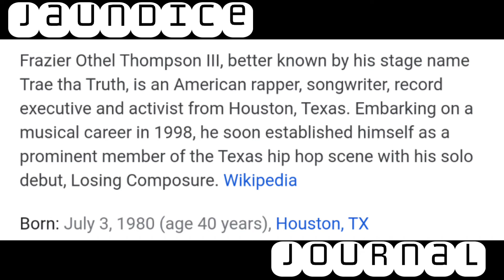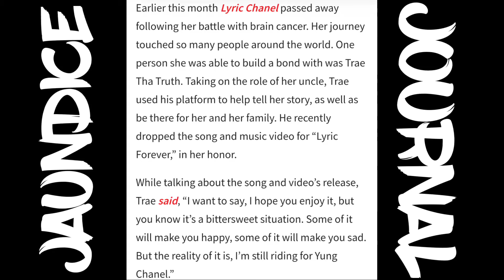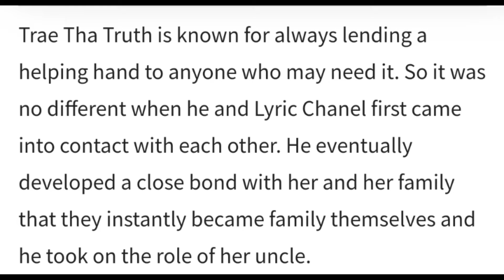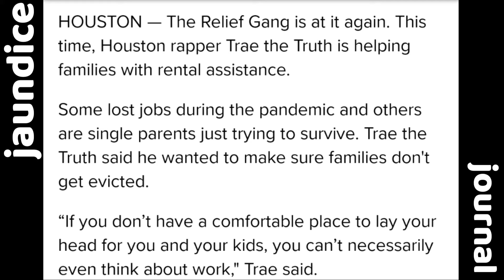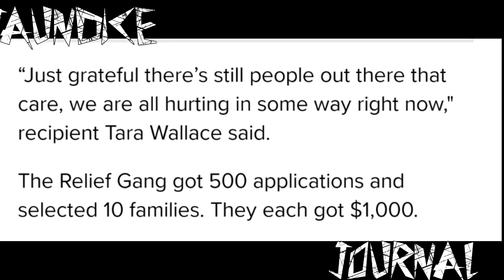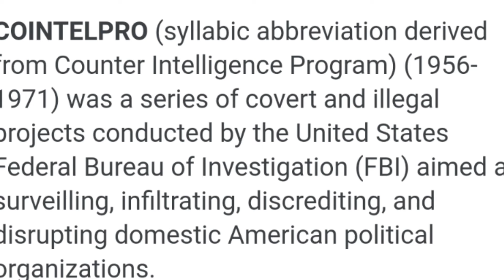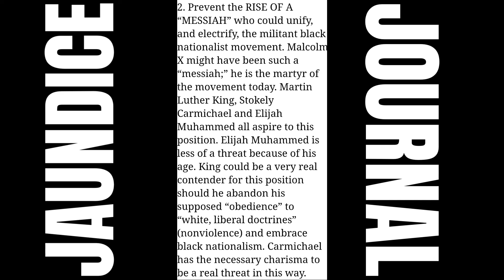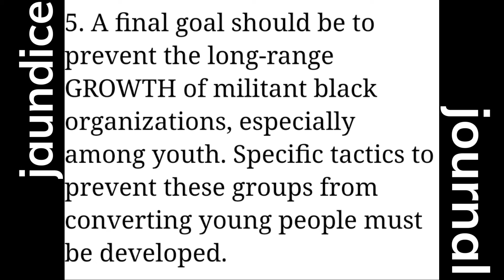Trae The Truth: N-Word or Man?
A True Distinction.